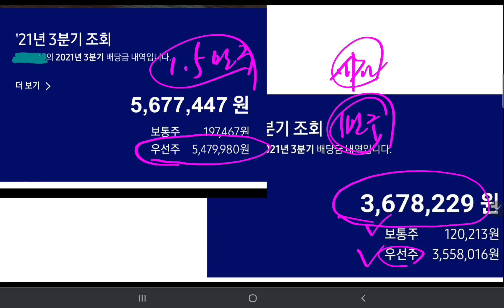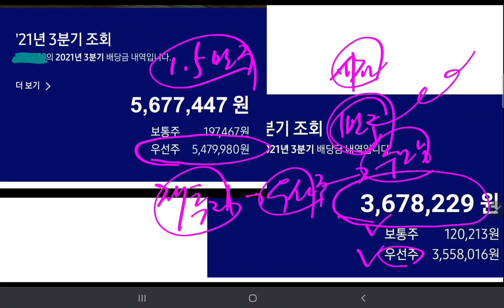여러분의 배당금 한번 올려볼께요! 1만주 이상은 과연 어떨까요!!